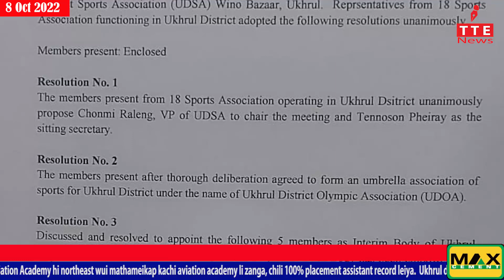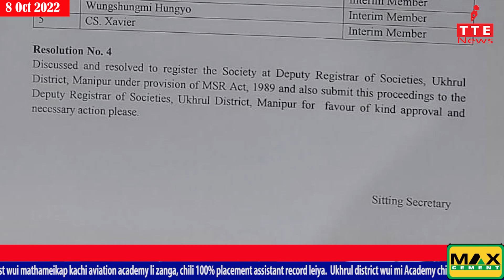TANGKHUL NEWS || IKNGUIRA L SHIMRAY || 8 OCT 2022 || 07:30 AM || THE TANGKHUL EXPRESS